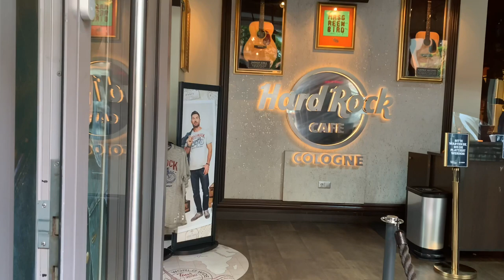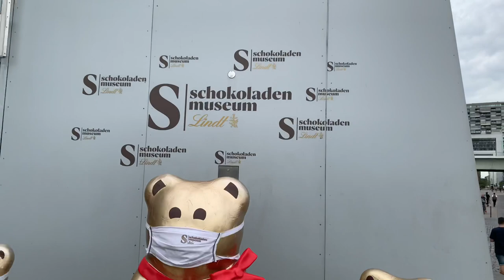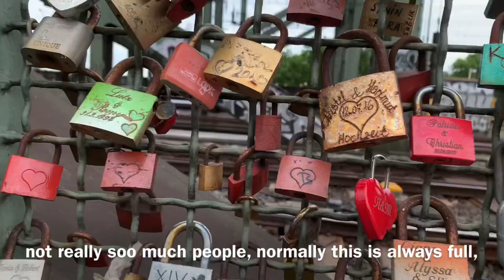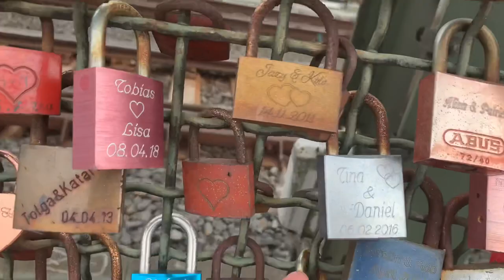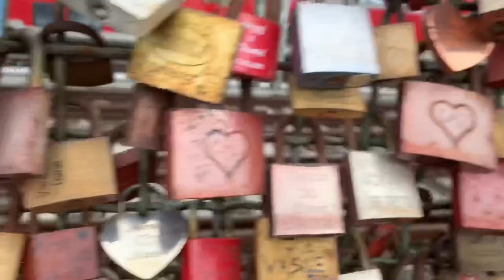Vlog #13 / Part 2 Cologne Germany/ THe LOve Locks Bridge